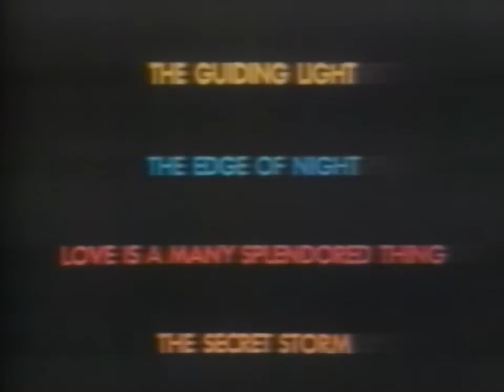CBS Daytime lineup promo (1972)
This belongs to CBS and Procter & Gamble, not me. I claim no right and make no profit. Just for entertainment.

Thank you to Rick Thomas for letting me upload a clip from this video:

A brief promo announcing the afternoon lineup of As the World Turns, The Guiding Light, The Edge of Night, Love is a Many Splendored Thing, and Secret Storm.

Comments on the video suggest this was around September 8, 1972.